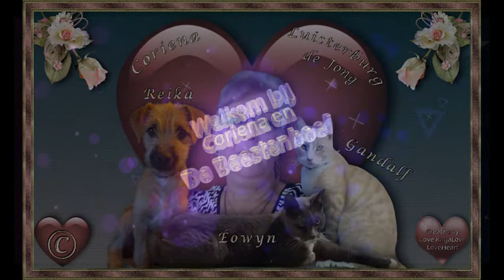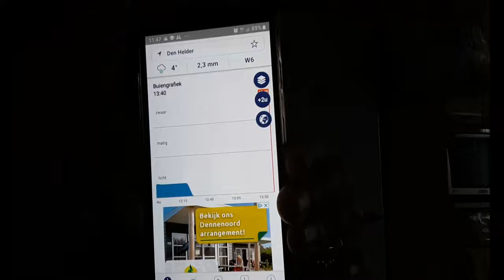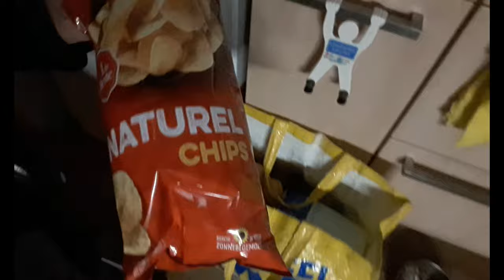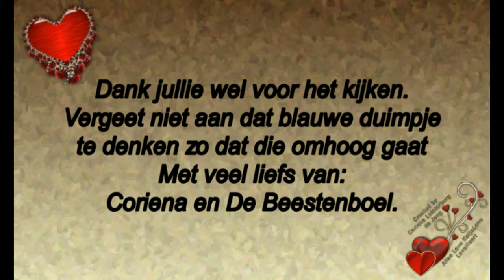28 januari Femke 1 van FB van mijn groep de club van de 50+ers op bezoek #664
28 januari Femke 1 van FB van mijn groep de club van de 50+ers op bezoek. #664

Megapixels: 16 megapixel
Optische zoom: 12x
Beeldsensorformaat: 1/2.33 inch
Beeldstabilisator:  Ja
Digitale zoom: 4x

Samsung Galaxy S5:
Resolutie 720x1280